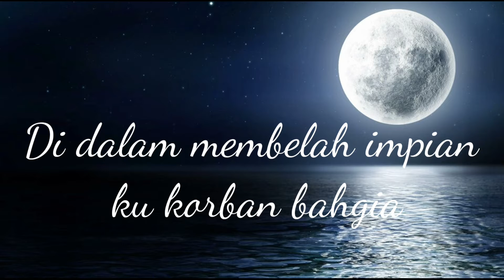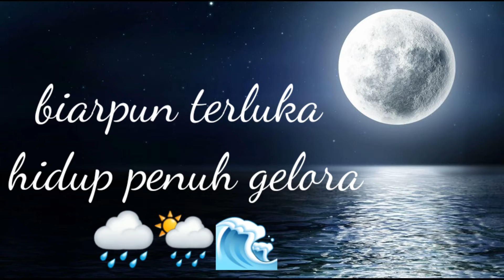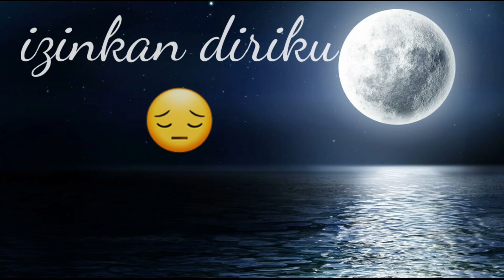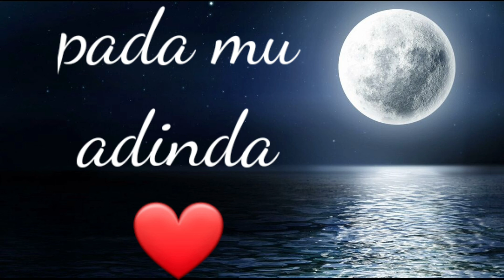Juwita - saleem iklim cover by BIRU (menyentuh hati)